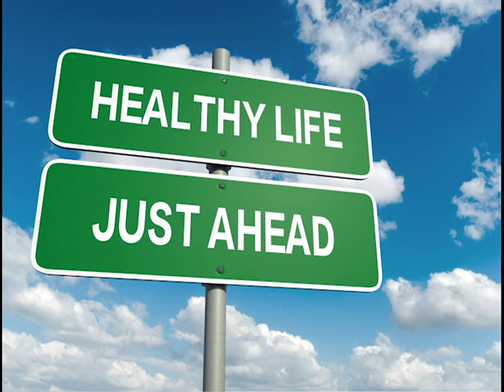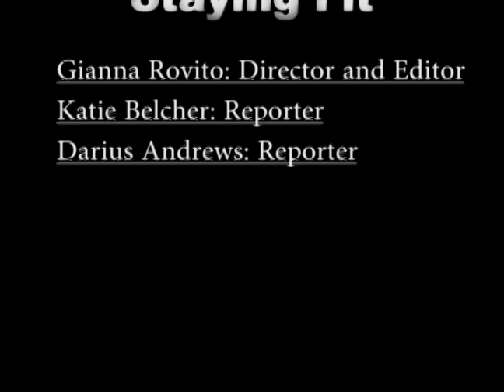Gianna R. Edited News Segment : The Benefits of Staying Fit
Written, directed, and edited by Gianna R. as a class project.